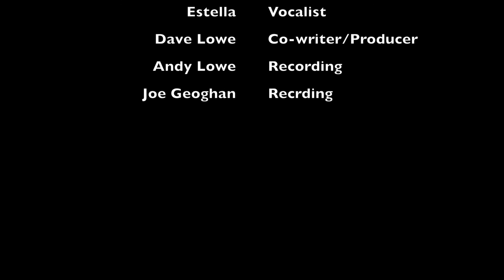It's Christmas! (Original) - Estella Maria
Hey guys!Getting excited for Christmas?
I just wanted to share with you an original song I've been working on. Hope you enjoy it as much as I do every time that I listen to it. I would also like to thank :
Dave Lowe for being an amazing co-writer and producer of the song.
Andy Lowe and Joe Geoghan for taking time out to engineer the vocal recording.

Spread this Christmas spirit around and let this Christmas song fill you with joy and happiness!

For more information you can follow me on:
Facebook: Estella Maria / Estella Maria29